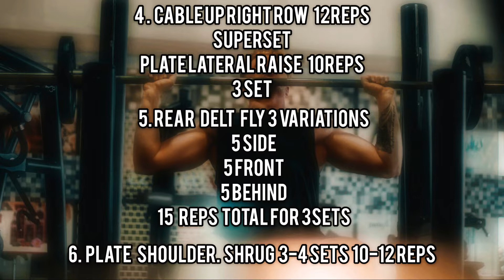BULK WITH HEXA | S1E3 | Shoulder WORKOUT for Mass | Axxis Gym | TAIHAN SOWAD